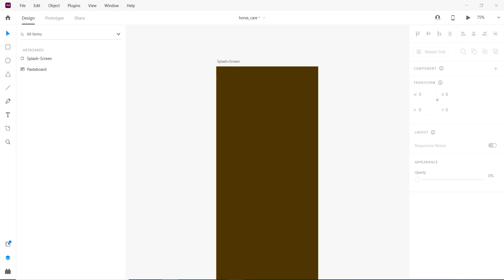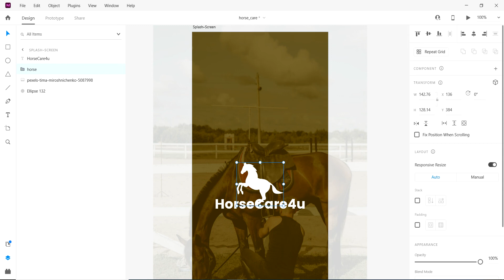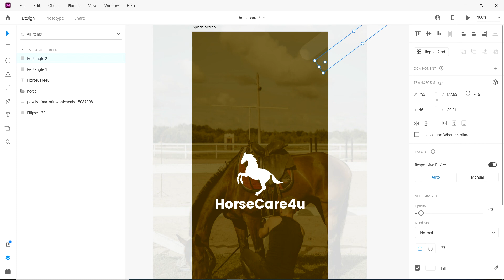Horse care app screen I Horse care app screen design in adobe xd I Horse care screen design in xd